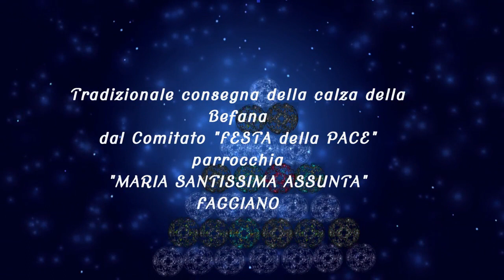Tradizionale consegna della calza della befana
Il Comitato Festa della Pace consegna la calza della Befana per i Bambini della nostra Parrocchia-Faggiano 6 Gennaio 2020